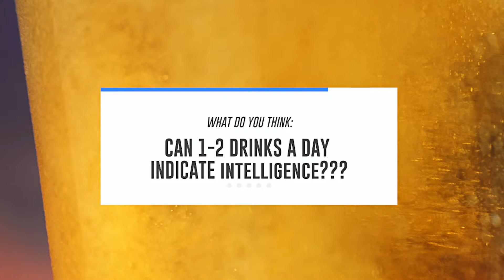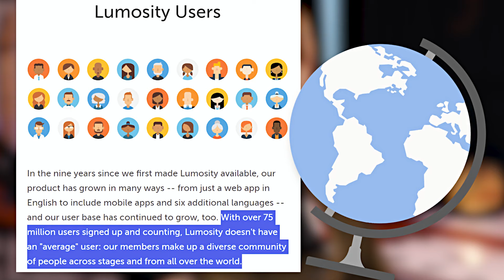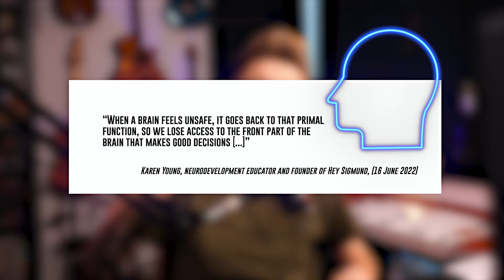Can 1 Drink a Day Indicate Intelligence?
Enjoying a drink with friends, especially on occasions such as Saint Patrick's Day, is a common practice. Have you ever considered how alcohol affects our cognitive functions? A few years ago, Lumosity conducted a study to answer this question.

Isn't it interesting how a night of socializing and having a drink with friends can feel invigorating and mentally stimulating? This could be related to cognitive abilities and learning processes.

In this video, we delve into Lumosity's survey and corresponding blog post. We will analyze the results and discuss why our brains function the way they do. It appears that our brains are most receptive to learning when we let our guard down and are open to making intellectual mistakes.

This state of intellectual risk-taking often occurs when we are in the company of trusted individuals. To clarify, it's not the alcohol that enhances learning; rather, it's the social and safe environment, such as a trivia night with friends, that promotes learning.

Our brains our fickle things! Don't stop learning and always find moments to work out your brain muscles!

Try @lumosity yourself or read their 2019 blog!